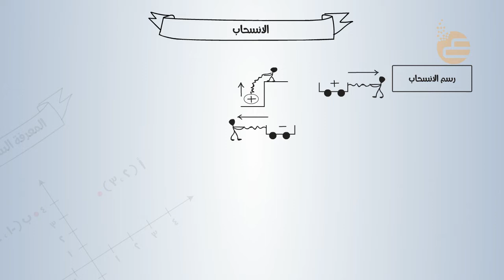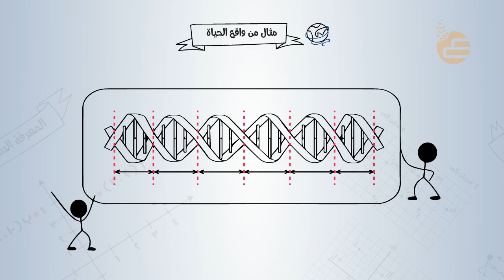تشويقات | الانسحاب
فيديو تشويقي لمادة الرياضيات لدرس الانسحاب لوحدة الهندسة والاستدلال المكاني للصف الثاني متوسط للفصل الدراسي الأول